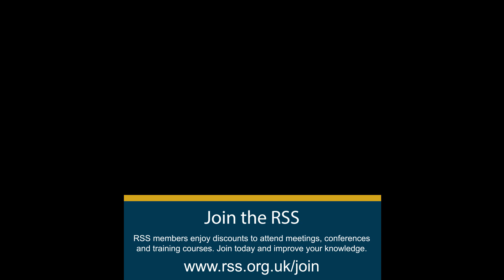RSS Conference preview: statistical literacy and a lifetime of education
Brian Tarran, editor of realworlddatascience.net, talks to Sophie Carr, RSS vice president for education and statistical literacy, about the upcoming RSS Conference session, “Being more than average: statistical literacy and a lifetime of education”. This session takes place Thursday, 7 September, at 11:40 am.

To find out more about the work of the Education Policy Advisory Group,